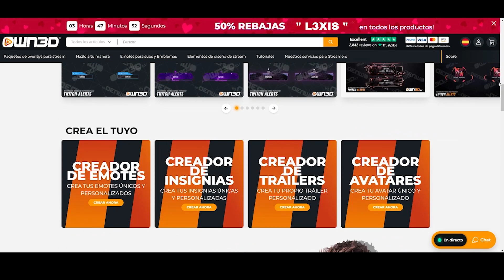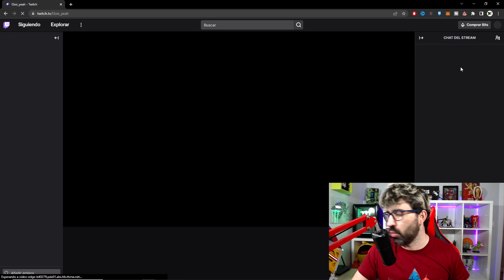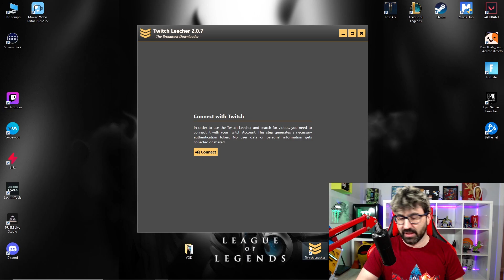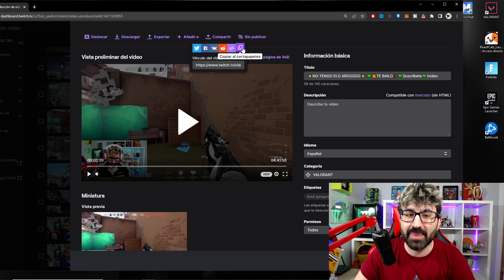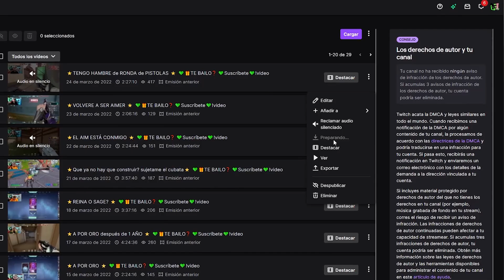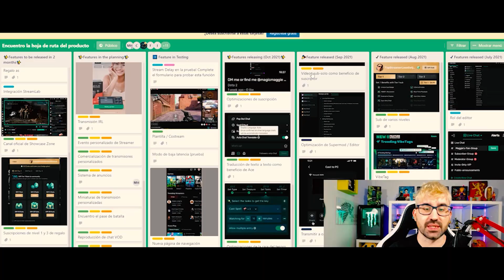ACTUALIZADO 👇 Como DESCARGAR VIDEOS de Twitch GRATIS 👇 DESCARGAR DIRECTOS de Twitch London Eye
Como descargar videos de twitch 2022😱 descargar Directos de london eye mejores momentos. Puedes descargar todo el directo o solo un periodo de tiempo que tu decidas. como Descargar directos de twitch 2022. Con twitch leecher podras descargar stream de twitch 2022